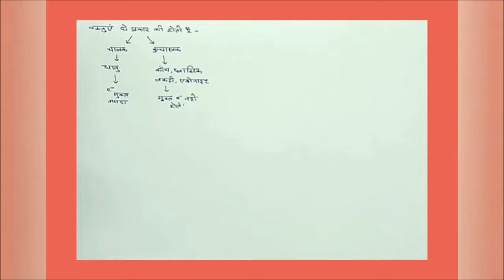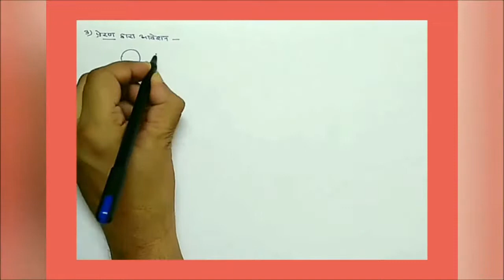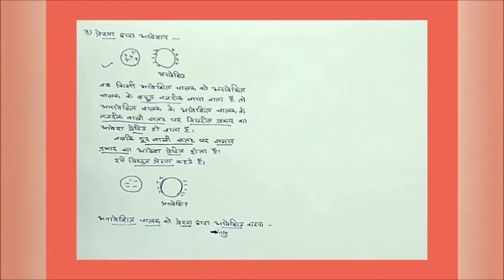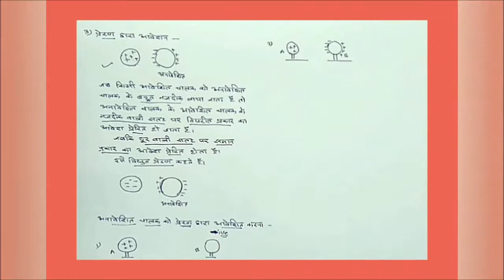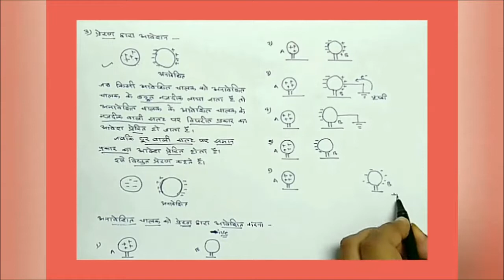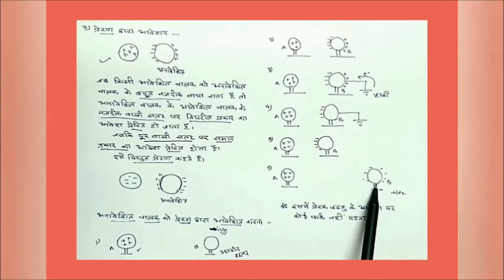Lec 2. Class 12 Physics | Electrostatics | Methods of Charging-Friction-Conduction-Induction | RBSE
This video is part of our course for class 12 physics hindi medium. This course is purely based on RBSE.

Here you will learn the following topics from the chapter "Electrostatics":
1. Methods of Charging

    - Friction
    - Conduction
    - Induction